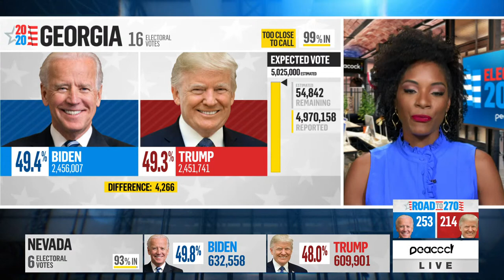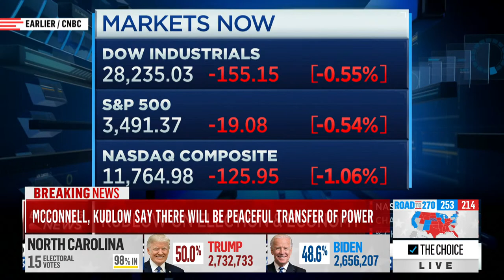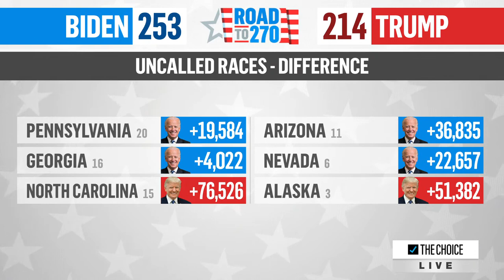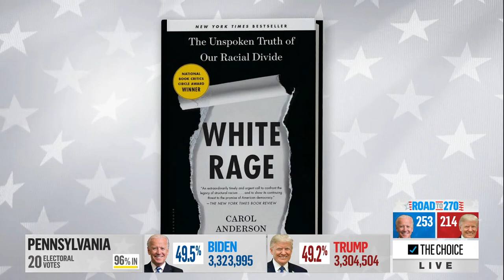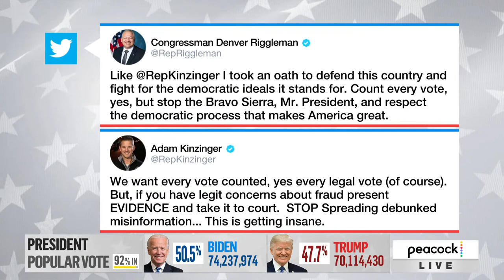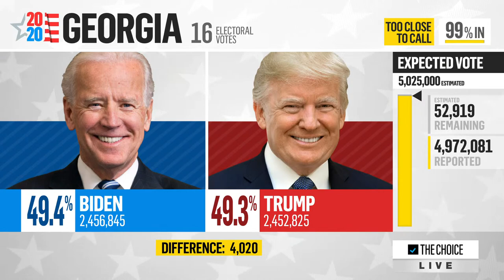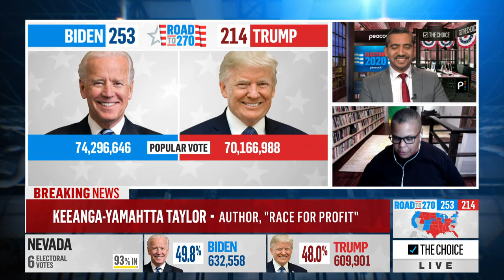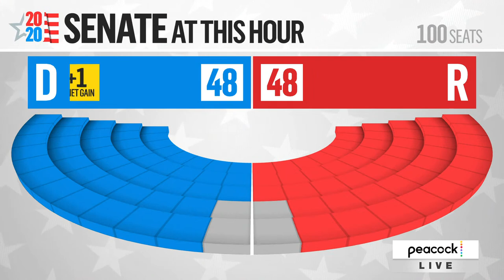Election 2020 on The Choice on Peacock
Special election coverage with Zerlina Maxwell and Mehdi Hasan, streaming on Peacock TV.

Watch the Mehdi Hasan Show regularly airs 7p.m. ET weeknights on Peacock: Insightful reporting and probing interviews that examine the days events and provide a deeper level of context for the politics of our interconnected society.

Zerlina. regularly airs 6p.m. ET weeknights on Peacock: Incisive and timely coverage of politics and current events, through in-depth conversations that unpack the latest developments in this era's breakneck news cycle and draw back the curtain on their real-world consequences.